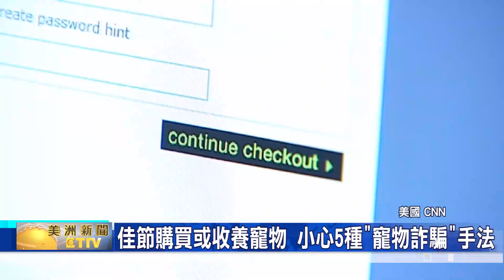佳節購買或收養寵物 小心5種"寵物詐騙"手法/親自去領養寵物 可有效避免受騙上當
美國商業改善局，最近聯手"寵物救助組織"，警告民眾提高警覺，預防至少五種、新的"寵物詐騙"手法。

美國商業改善局警告，假日季出現越來越多，針對寵物的詐騙行為，且至少導致了，近兩百萬美元的，民眾財產損失。

"好朋友動物協會"提醒民眾，警惕以下五種詐騙行為；首先，是網絡騙局，因為許多寵物列表，根本不存在；第二，詳細了解飼養寵物的時間，可能長達數年，且開銷不小。

此外，"好朋友動物協會"還提醒，網上販售的寵物，多數來自寵物工廠，大多數是近親繁殖，且生活條件惡劣，結果將讓這些毛小孩，容易出現健康問題；換句話說，就是更需要專業知識和經驗，來判斷寵物狀況、而非貿然挑選。